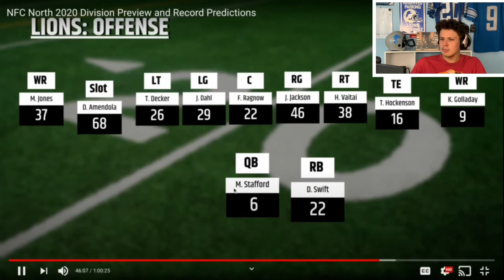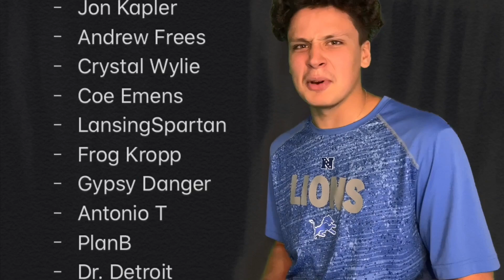The Detroit Lions Will WIN The NFC North!? (Reaction) NFC North Prediction BLV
FTFN or ftfn follow on instagram, twitch